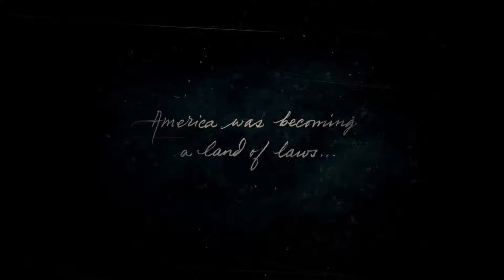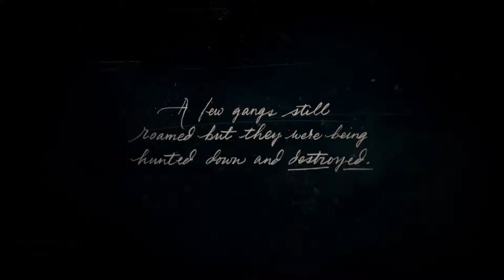RED DEAD REDEMPTION WALKTHROUGH GAMEPLAY PART 1 (RDR2)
Red Dead Redemption 2 (RDR2) Gameplay Walkthrough Part 1 for PS4 Pro and Xbox One X includes a Review, Intro, Chapter 1 and Mission 1 of the Red Dead Redemption 2 Story Campaign. My 2018 Red Dead Redemption 2 Gameplay Walkthrough will feature the Full Game Story Campaign.  Characters in Red Dead Redemption 2 include John Marston, Arthur Morgan, Dutch van der Linde, Jack Marston, Abigail Marston, Bill Williamson and more. Red Dead Redemption 2 also has Story Missions, Story Chapters, Cinematics, Cut Scenes, Strangers, Gang Hideouts, Chance Encounters, Legendary Animals, Fish, Horses, Weapons, Equipment, Cards, Poker, Dominoes and more! I'll play the Full Game of Red Dead Redemption 2 until the Single Player Campaign Ending. Red Dead Redemption 2 Story is divided into Chapters. Chapter 1 is Outlaws of the West, Enter, Pursued by a Memory, Old Friends, The Aftermath of Genesis, Who is Leviticus Cornwall? and Eastward Bound. Chapter 2 has Americans at Rest, Exit Pursued by a Bruised Ego, Paying a Social Call, A Quiet Time, Who is Not without Sin and more!